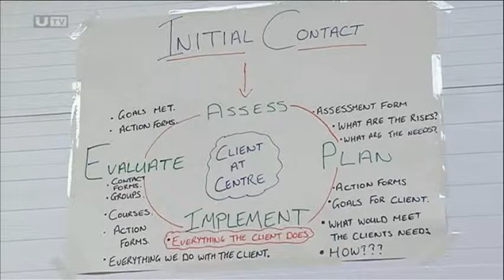DERRY. ORDINATO A SEI UOMINI DI LASCIARE LA CITTA'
Vigilantes armati hanno accusato i sei uomini - residenti in aree nazionaliste della città - di comportamento antisociale. Se non lasceranno la città verranno uccisi